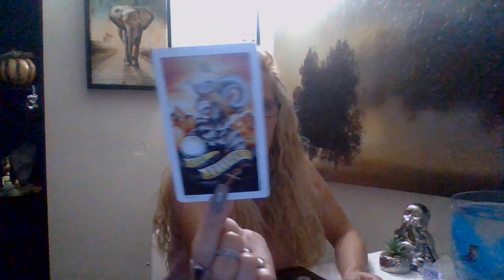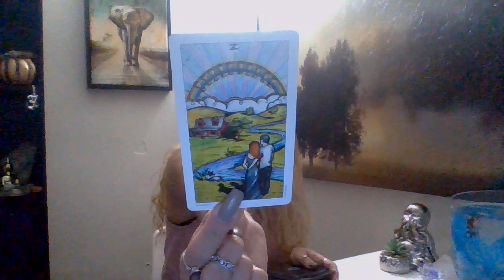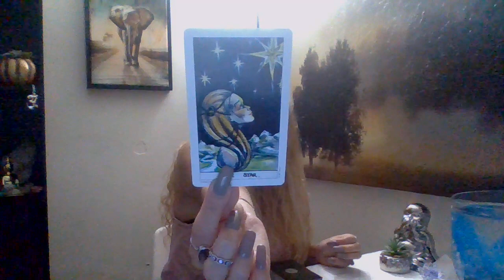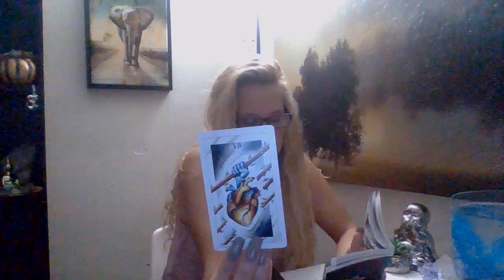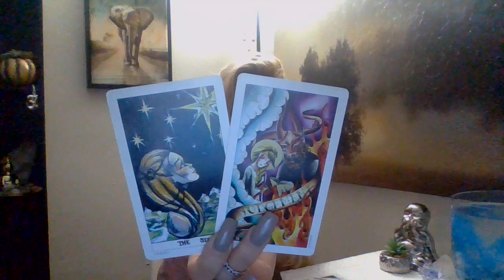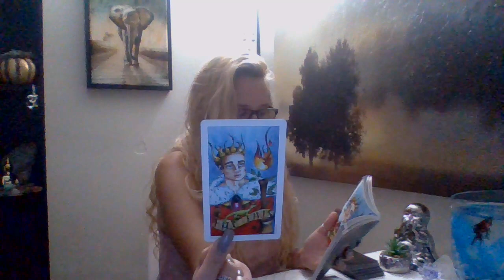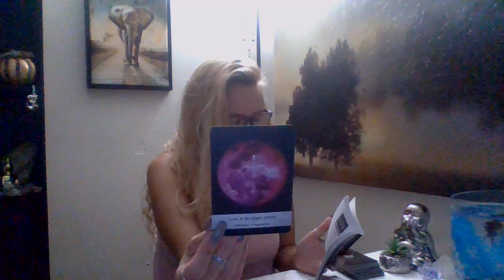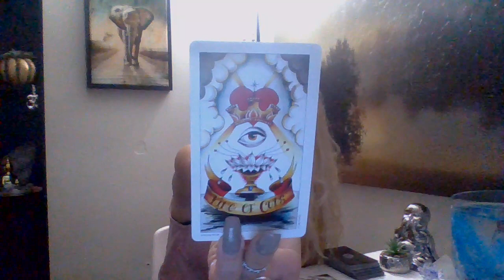Sagittarius* ❤🔥 (RawLOVE) Be The Leader In This New Movement Of Energy